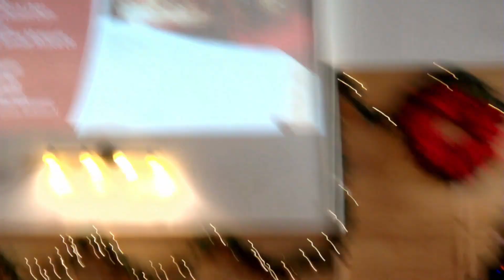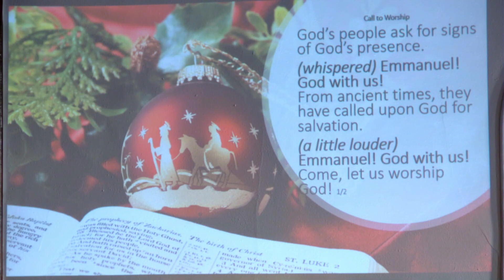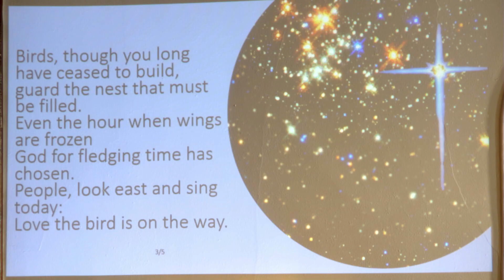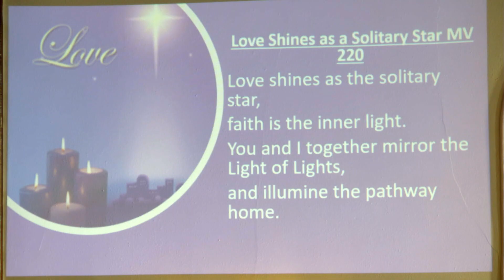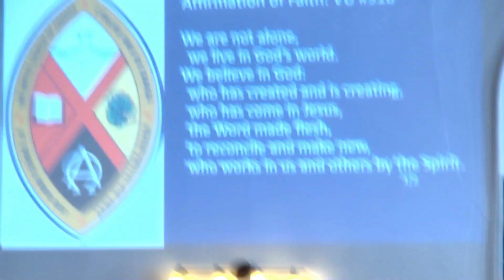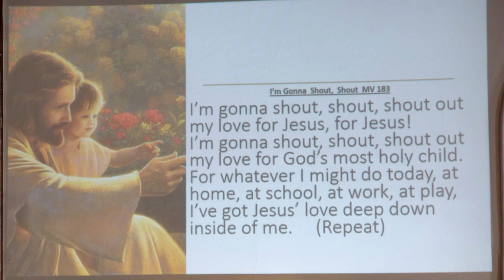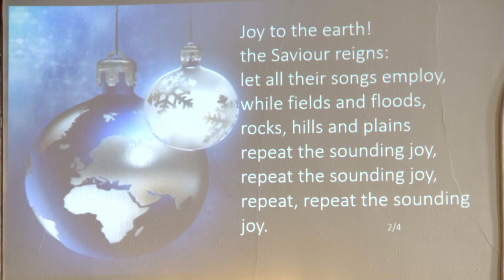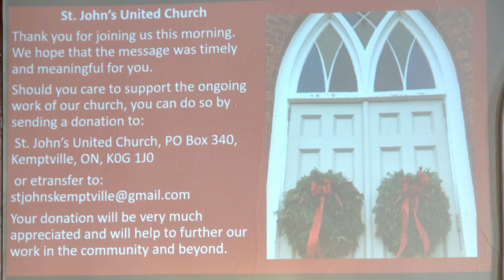St. John’s United Church Service in Kemptville, Ontario for Sunday December 18th, 2022.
Welcome to St. John’s United Church Service in Kemptville, Ontario for Sunday December 4, 2022.  Our minister is Rev. Lynda Harrison and she is joined today by Advent Candle Lighters Ian and Lorna Carley and St. John’s Choir with Larry Wesley Organist and Choir Director and The McKenzie Family as readers for the Choir Cantata; Audio/Video by Ron Patterson and Paul Sharpe.